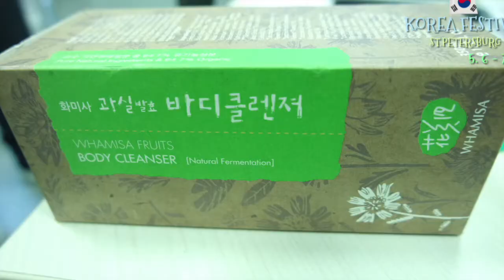DUM n DUMMER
to Korea Festival VK